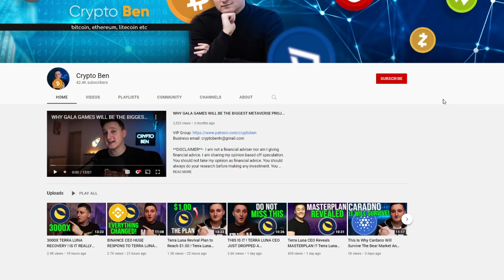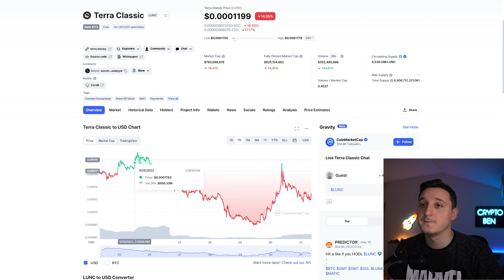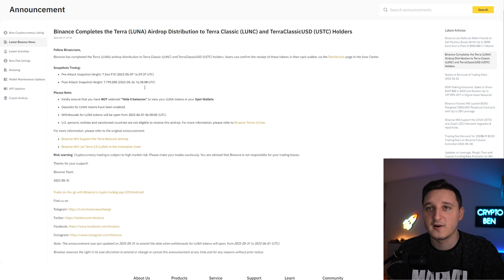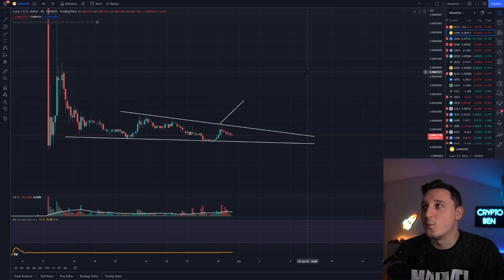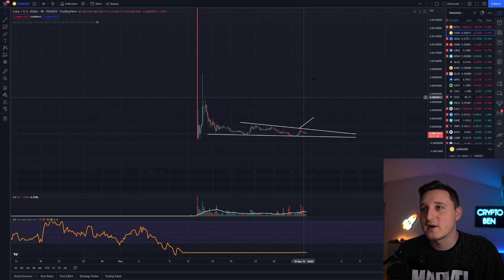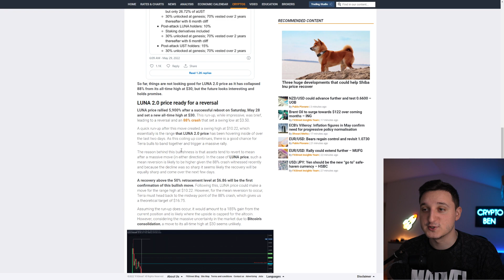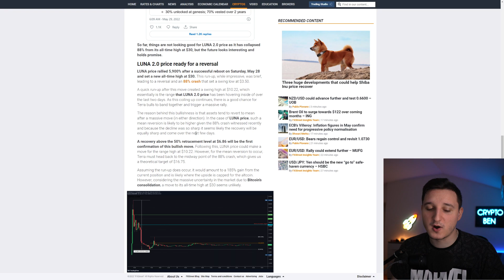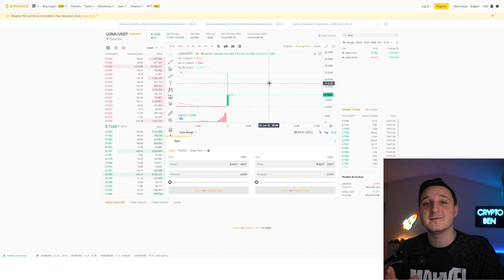BINANCE JUST LISTED NEW TERRA LUNA 2.0 ! HUGE PRICE SURGE ! WILL IT REACH $30 ?